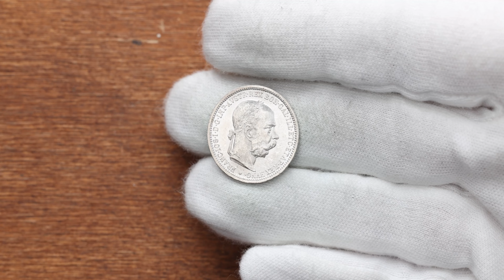Franz Joseph I., 1 Krone 1893, Vienna